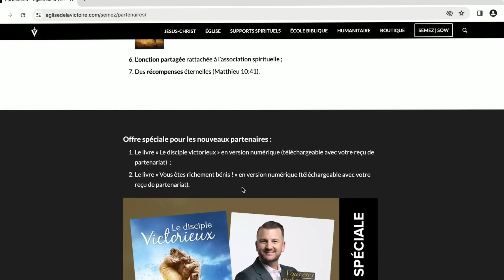La CLÉ manquante du RÉVEIL mondial | Pst. Joël Spinks | Parole de foi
PAROLE DE FOI | La clé manquante du réveil mondial | Pst. Joël Spinks
SÉRIE : La clé manquante du dernier réveil